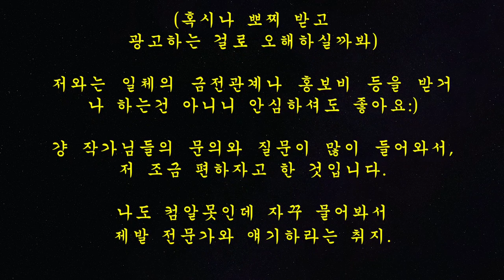SUBㅣ작가로서의 생명을 연장시켜준 나의 소중한 도구들ㅣ웹툰작가의 작업도구(3/3)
*Press the caption button to make it easier to listen to.
*자막 버튼을 누르시면 더욱 편하게 감상이 가능합니다

**19년 8월 26일에 진행되었던 라이브 편집본입니다.
**This is a live edited version of August 26, 2019.

이 도구들이 없었다면 웹툰작가로서의 생명은
옛날에 끝났을 지도 모르겠습니다.

작고 소중한 도구부터 생명을 연장시켜준 도구까지
웹툰작가의 작업도구 마지막편입니다!

00:00 : 웹툰작가의 키보드
01:46 : 웹툰작가의 마우스
03:13 : 목과 허리를 구원해줄 도구
04:54 : 소중한 핸드폰을 위하여
06:17 : 허리의 진정한 구원자